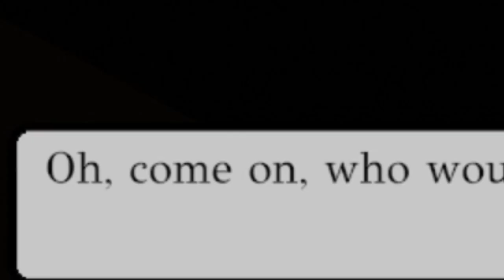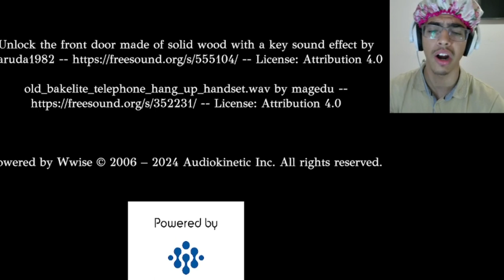BRO GET THIS FREAKY DEAKY AH MAN AWAY FROM ME!!! | Mirror rorriM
Welcome guys!!! 🦇
no means no ):0
Game name: Mirror, Mirror on itch.io